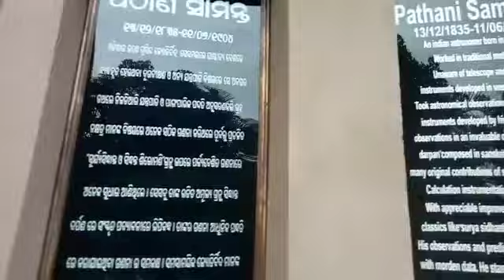Pathani Samanta Planetarium , Bhubaneswar